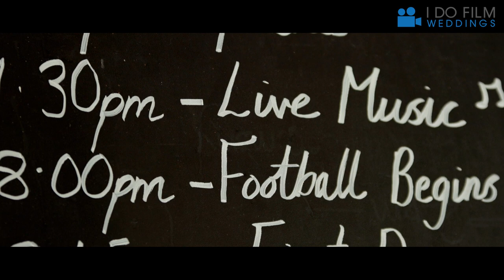Champions League Wedding Bride vs Groom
WHEN THE GROOM SUPPORTS SPURS, AND THE BRIDE SUPPORTS LIVERPOOL.

Imagine if both teams got into the Champions League Final, and the final was on the same day as their Wedding.

This incredible story happened over the weekend, and we filmed it at one of our favourite venues Polhawn Fort

The One Show were also there all day filming the special day.